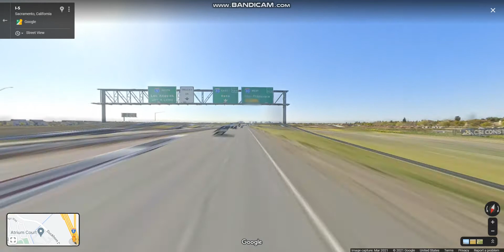Interstate 5 - California (Exits 528 to 518) southbound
Interstate 5 is a major north-south highway that connects the cities of San Diego, Los Angeles, Stockton, Sacramento, and Redding that bypasses the San Francisco Bay Area

Highlights: JCT: CA 99, JCT: I-80, Downtown Sacramento, JCT: US 50